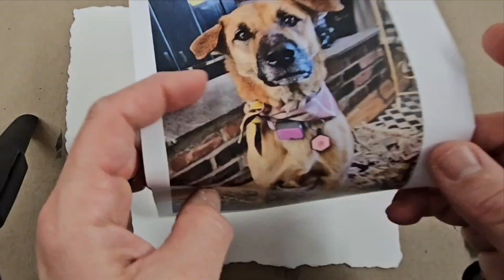ASMR Watercolor & Ink Pen Painting of Percy Dog - (start to finish time-lapse how-to adv. beginners)